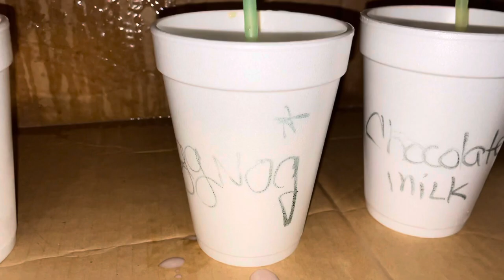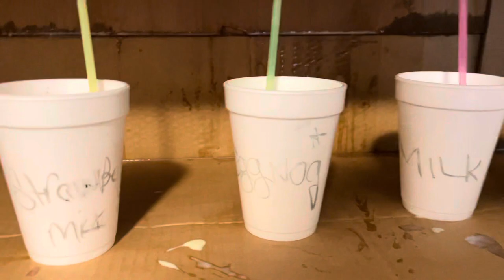Vlogmas day 9 Moms NEW EGGnOg GAME🤢 (musical drink)🤣*late*👀